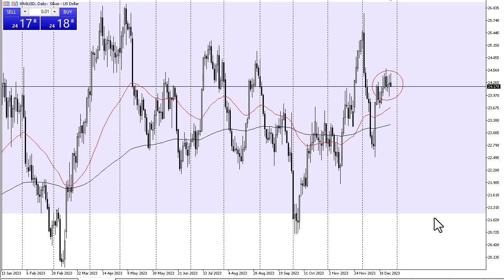Silver Forecast December 29, 2023